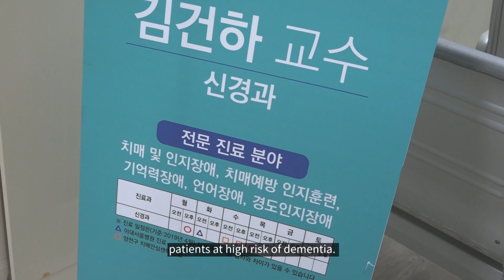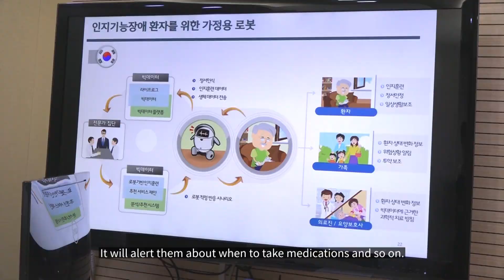Using robotics in dementia prevention, care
An orb with a set of ears, blinky eyes and the voice and speech manners of a chatty child is making advances in dementia therapy at a hospital in Seoul.